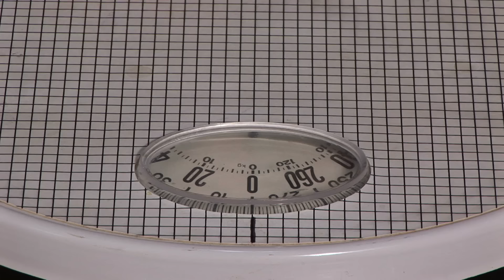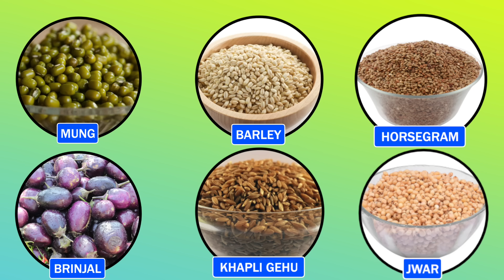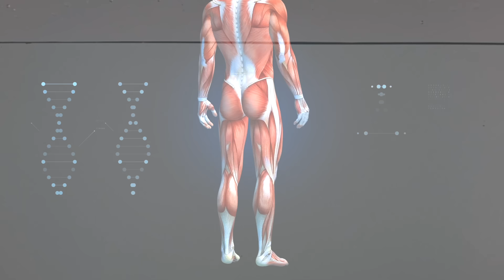पोटवरची चरबी कमी करणारे 6 पदार्थ | 6 food to lose fat| fatloss | 275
| How To Lose Weight | Diet plan for weight loss | Weight Loss Food |

2) Dr Sushant Nagarkar-Arogyabhet
Dadar
Spenta Healthcare,